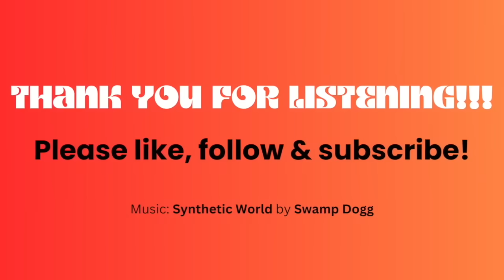"Kiss my f***ing ass, I follow the Lord," with Roseanne and Jake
Clip from The Roseanne Barr Podcast #25 Live from the Bedroom!